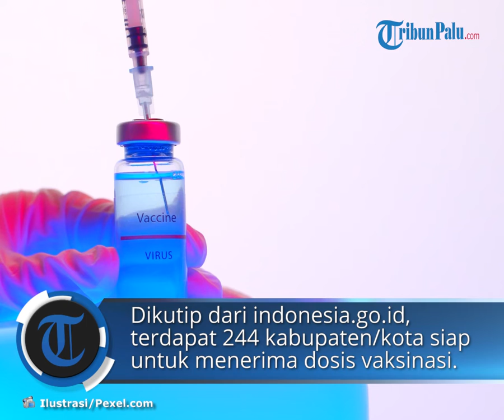Pemerintah Telah Siapkan 350 Juta Dosis Vaksin Booster untuk Masyarakat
TRIBUN-VIDEO.COM - Pemerintah menyiapkan 350 juta dosis vaksin booster untuk diberikan kepada masyarakat pada Januari hingga Juni 2022.

Pada Januari 2022, sebanyak 21 juta dosis akan diberikan, disusul Februari 35 juta dosis, Maret sebanyak 48 juta dosis, April sebanyak 66 juta dosis, Mei sebanyak 83 juta dosis, dan Juni sebanyak 99 juta dosis.

Dikutip dari indonesia.go.id, terdapat 244 kabupaten/kota siap untuk menerima dosis vaksinasi booster Covid-19, karena telah memenuhi kriteria realisasi 70 persen vaksinasi dosis pertama dan 60 persen untuk vaksinasi dosis kedua.

Beberapa jenis vaksin booster yang akan diberikan masyarakat antara lain Sinovac, AstraZeneca, Moderna, Pfizer, dan Zifivak.

Artikel ini telah tayang di Tribunnews.com dengan judul Pemerintah Siapkan 350 Juta Dosis Vaksin Booster untuk Januari hingga Juni 2022,
Penulis: Katarina Retri Yudita
Editor: Nuryanti